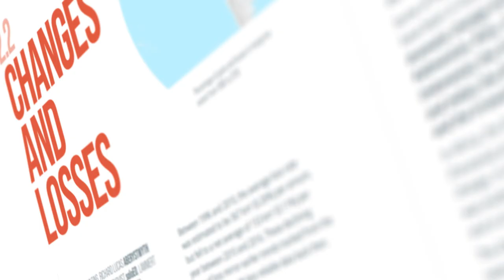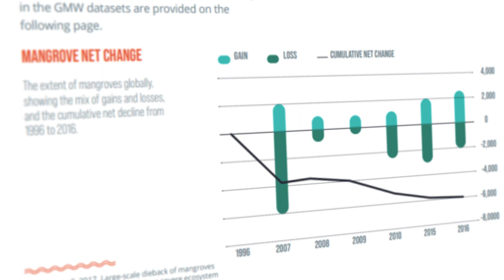Saving Our Mangrove Superheroes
Mangroves are one of the most impressive ecosystems on the planet. In fact, the United Nations has named mangroves as “superheroes” in the fight against climate change. These salt-tolerant trees and forests play an important role in the environment, providing hubs for biodiversity and contributing to the growth of species vital to fisheries, while also sequestering carbon in their intricate root systems. Mangroves are magnificent, but they are also under threat.

In this talk, Scripps Institution of Oceanography marine ecologist Octavio Aburto shares his vision for a new center focused on supporting our mangrove superheroes. The Center for Mangrove Science Diplomacy will use solutions-oriented science to develop a roadmap that reverses trends of mangrove loss and develops a roadmap to protect mangroves.